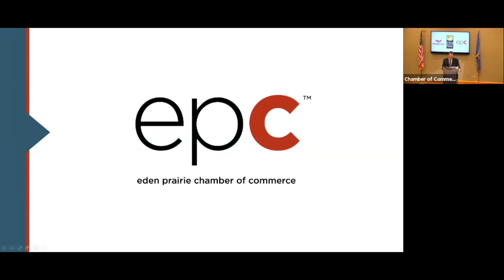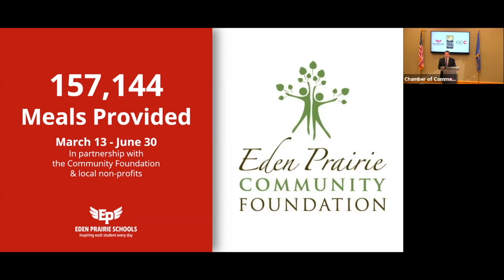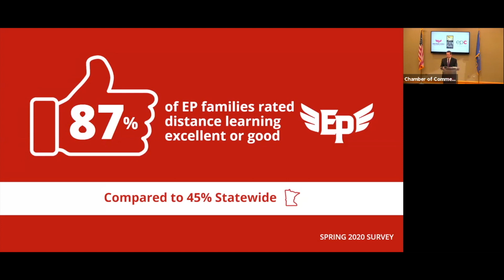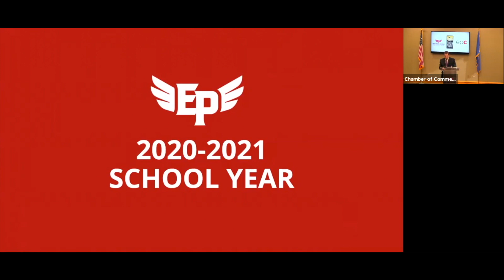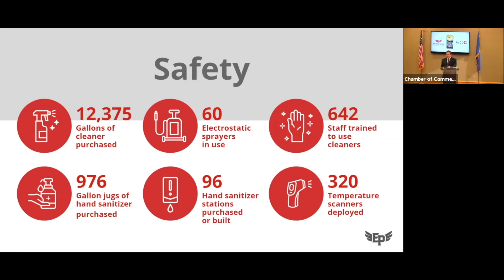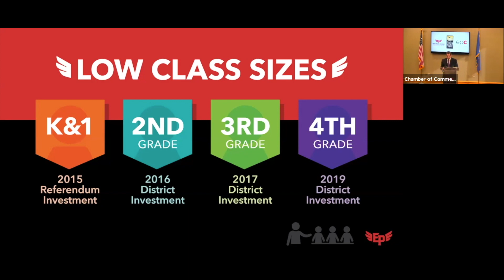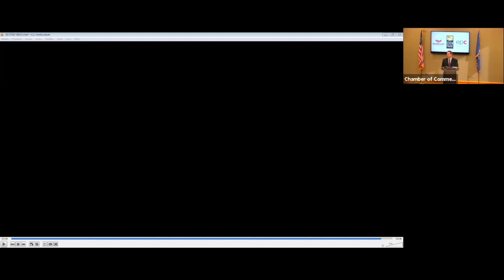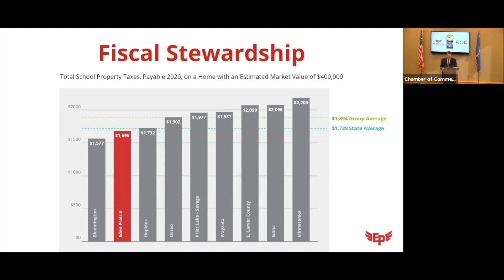Dr. Josh Swanson State of the District Presentation 2021